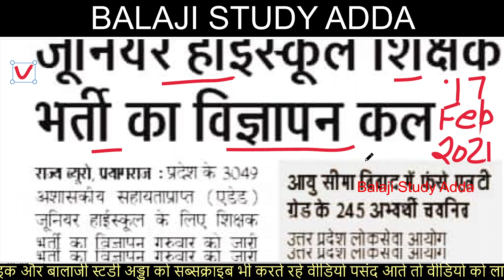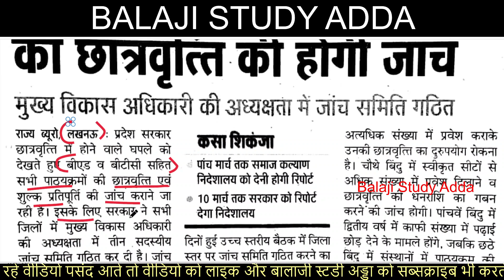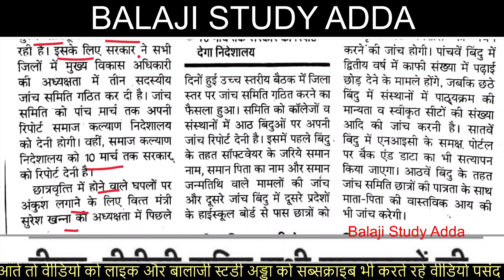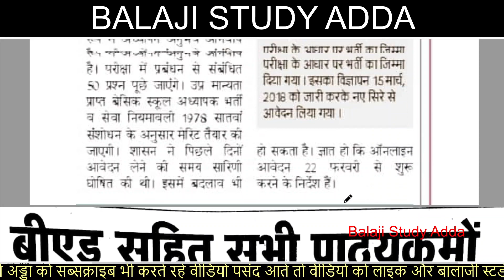Deled, B.ed and Other Course Scholarship Check Related Committee and Junior aided Vacancy Updates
डीएलएड बीएड और सभी कोर्स स्कालरशिप की जाच के लिए कमेटी और जूनियर एडेड वैकेन्सी  संबंधित आज की न्यूज अपडेट्स

डीएलएड चतुर्थ सेमेस्टर फरवरी 2021 कॉपिया मूल्यांकन संबंधित नोटिफिकेशन जारी
डीएलएड चतुर्थ सेमेस्टर फरवरी 2021 पेपर रिजल्ट संबंधित नोटिफिकेशन जारी

डीएलएड 2017 एवम अन्य अवशेष, अनुत्तीर्ण बैच  2018 बैच चतुर्थ सेमेस्टर परीक्षा तिथि और एग्जाम  फॉर्म सम्बन्धित नोटिफिकेशन जारी अपडेट्स

डीएलएड चतुर्थ सेमेस्टर 2018 बैच
Deled 4th Sem 2018 Batch Feb Month Exam
Deled 4th Sem 2018 Batch Feb 2021 Exam
Deled 4th Sem 2018 Batch Feb Exam

डीएलएड चतुर्थ सेमेस्टर 2017 बैक पेपर एग्जाम तिथि घोषित
डीएलएड चतुर्थ सेमेस्टर 2015 बैक पेपर एग्जाम तिथि घोषित
डीएलएड चतुर्थ सेमेस्टर 2013 बैक पेपर एग्जाम तिथिघोषित
डीएलएड चतुर्थ सेमेस्टर अवशेष बैच बैक पेपर एग्जाम फॉर्म और परीक्षा तिथि घोषित